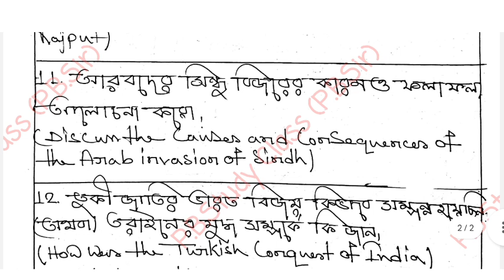C.U 2nd semester History General suggestion 2023||Semester 2 History General CC/GE-2||১০০% কমন 🔥🔥